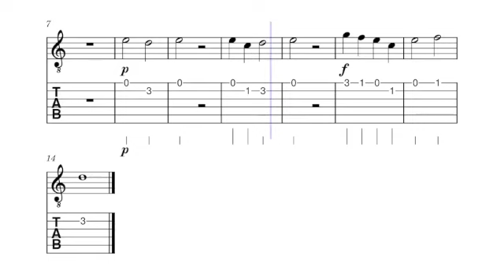"Wintersong" Gitarre 1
"Wintersong"   David Harvey